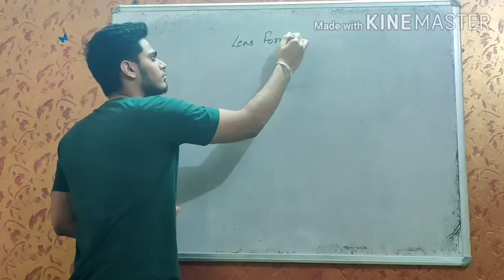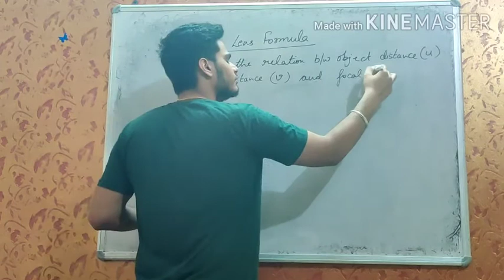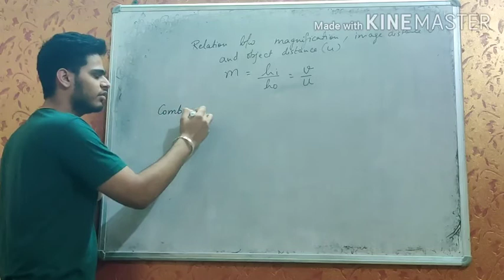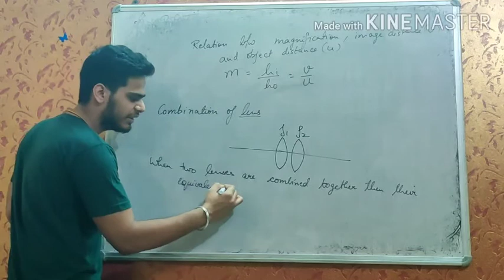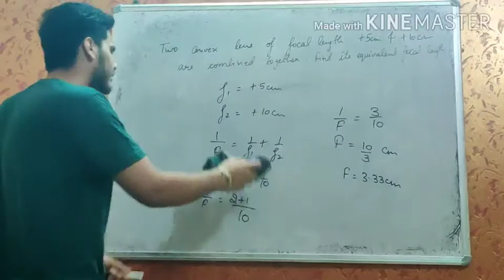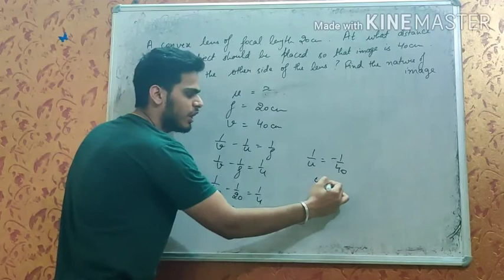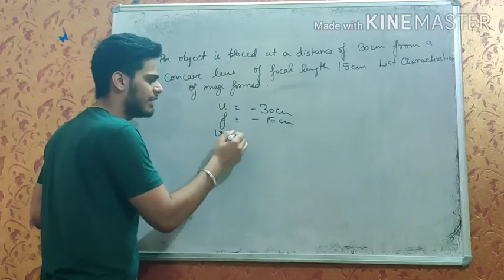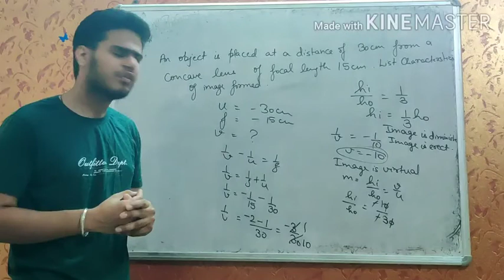Class X Light part 15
Lens formula